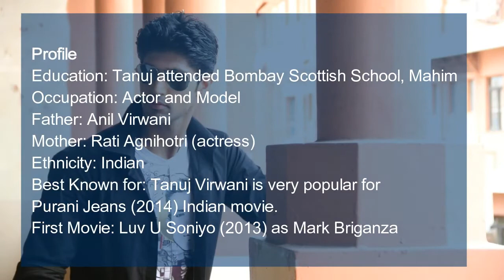Tanuj Virwani Height, Weight, Biceps Size, Body Measurements